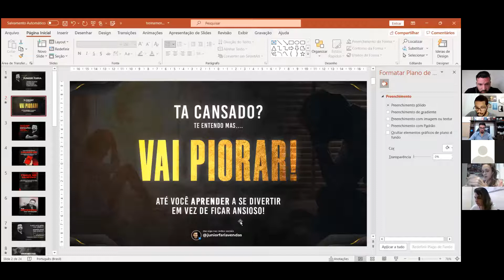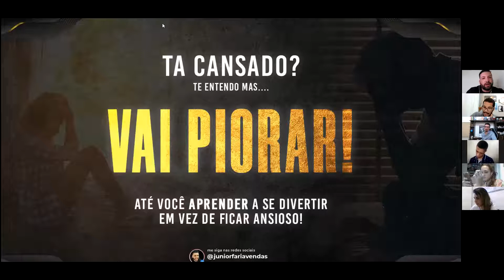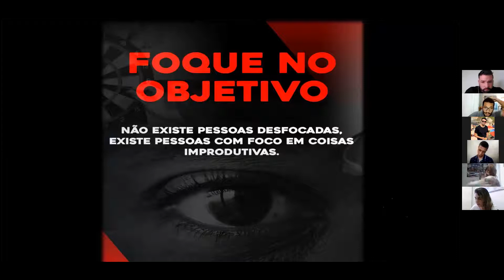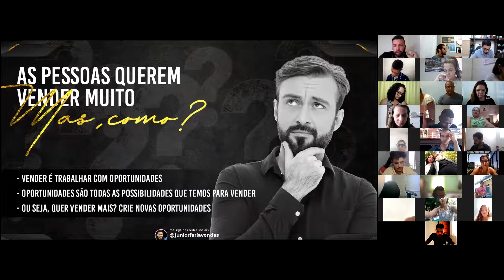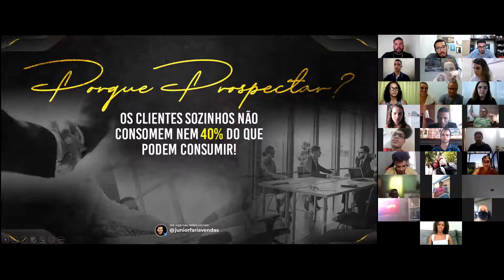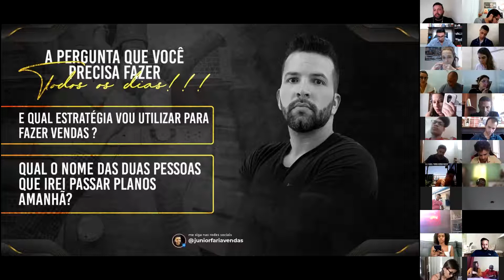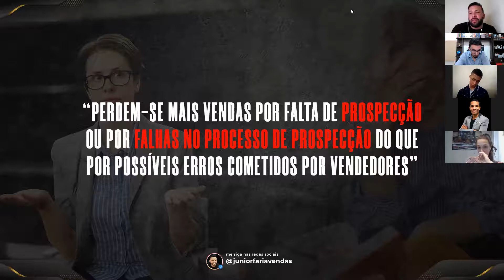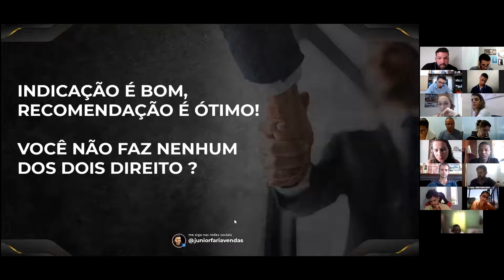treinamento junior faria